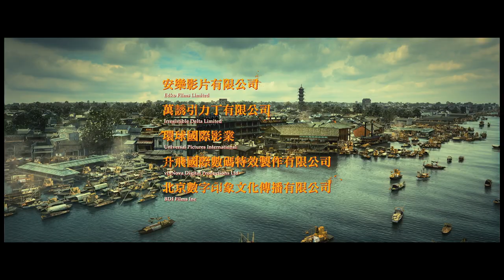RISE OF THE LEGEND《黄飞鸿之英雄有梦》 Teaser Trailer 1(Opens Nov/Dec 2014 in SG)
The legendary martial arts icon Wong Fei Hung is coming back on screen Asia-wide this year!

Staring Taiwanese heartthrob 彭于晏Eddie Peng as Wong Fei Hung, this film will sure to attract moviegoers of all ages! Other cast includes: 洪金寶 Sammo Hung, 梁家輝 Tony Leung Ka Fai, 井柏然 Jing Bo Ran, 張晉 Zhang Jin and Angelababy.

RISE OF THE LEGEND 《黄飞鸿之英雄有梦》 is directed by 周顯揚 Roy Chow whom previously directed famous films - 殺人犯 & 大追捕.